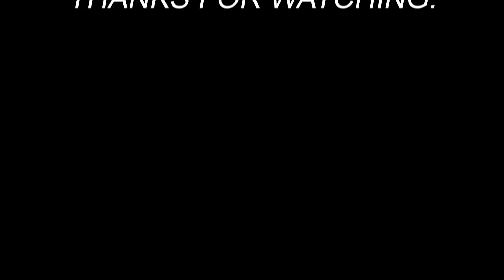Repairing, Fueling, Washing of Machines, New Job | Farming Simulator 19 | Timelapse | Ravenport #70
In this episode, I repaired all my harvesters and tractor + trailer. Then I fueling for my machines. Lastly I washed them. I accepted new contract about canola harvesting. I earned $5.003 ($2.845 from bonus crops value, $2.158 from contract value) from this job. When I finished collecting enough money, I will buy a new tractor and trailer. I hope you enjoy the video.